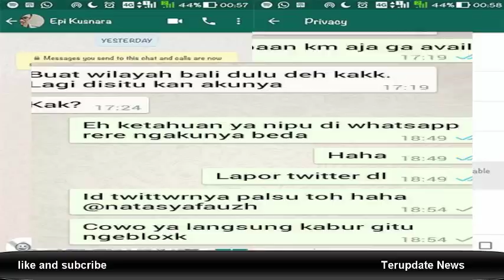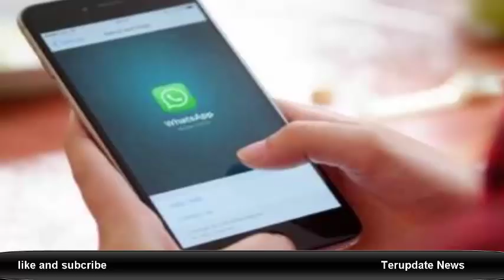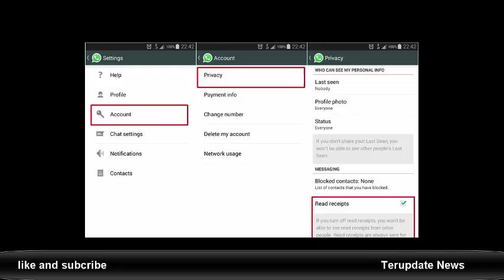4 Cara Hack WhatsApp Teman Buat Kamu yang Suka Iseng!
cara sadap whatsapp dengan android,
cara menyadap whatsapp jarak jauh,
cara bobol whatsapp pacar,
cara masuk ke whatsapp orang lain,
cara hack whatsapp tanpa aplikasi,
cara hack whatsapp tanpa menyentuh hp korban,
trik bobol whatsapp,
cara menyadap wa orang lain tanpa menyentuh hp,